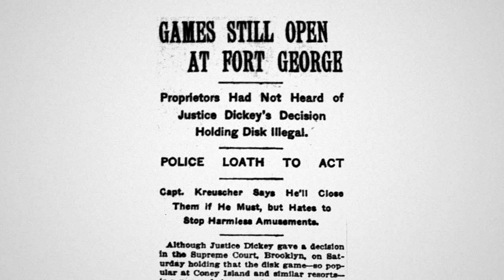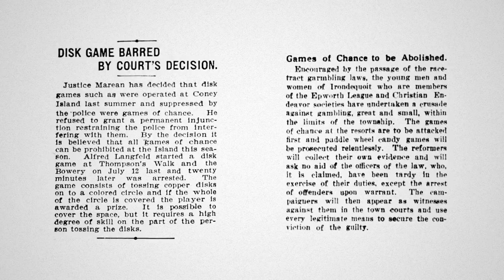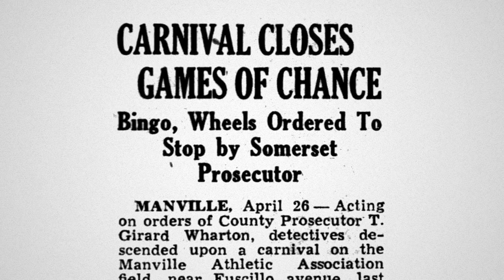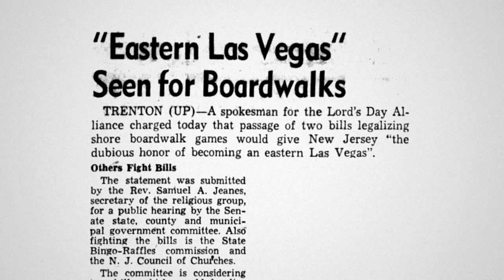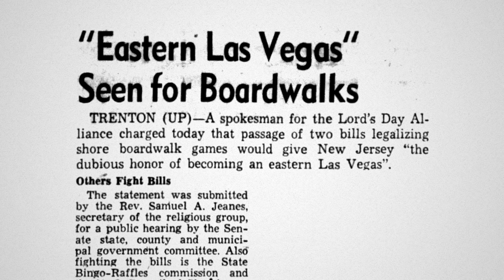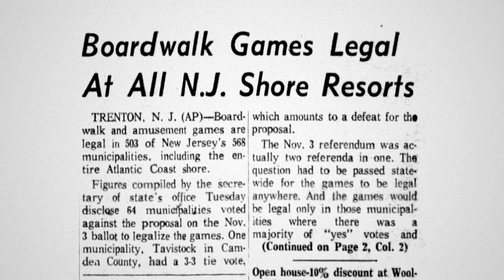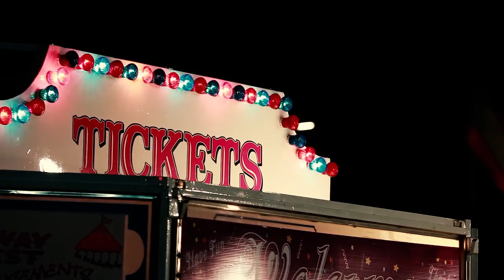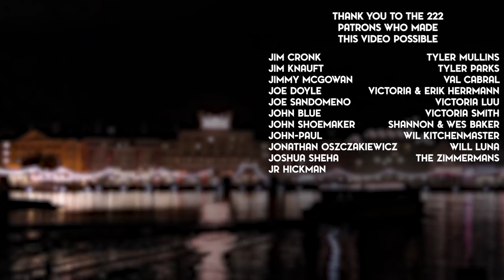How BINGO Saved Boardwalk Games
Boardwalk games. You know the ones. You drop a couple of bucks on an activity where the odds are definitely stacked against you, and in the off-chance you win, you get a plush worth 75 cents. They’re a classic American staple. But did you know there was a time where they were considered illegal, and that it took the game of bingo to save them?